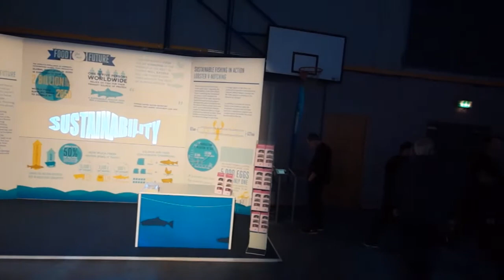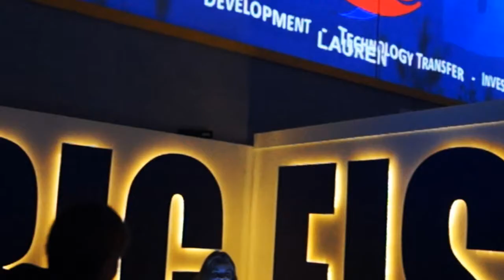BIM SEAFEST 2015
From plan to reality, a build video of the BIM interactive exhibitions for Seafest 2015, held in the National Maritime College of Ireland, Ringaskiddy Cork. Much thanks and respect to all those who worked on the project.
Concept, design and content creation - Derek Darlington
Audio Visual - Avtek
Set Construction - Vinehall Displays
Lighting - Terry Power
also thanks to Rob Reid, Ronan McCabe,  and Team FX.